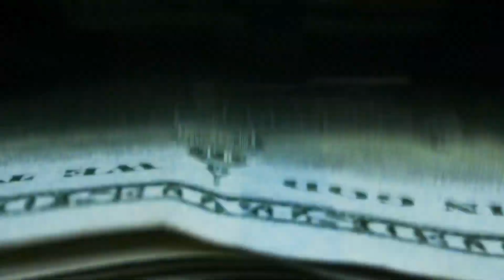Tracking Grocery Prices: How to Save at Stores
DC News Now takes a look at prices at Walmart, Safeway and Giant to help you Stretch Your Dollar.